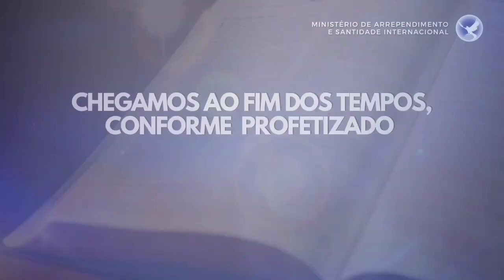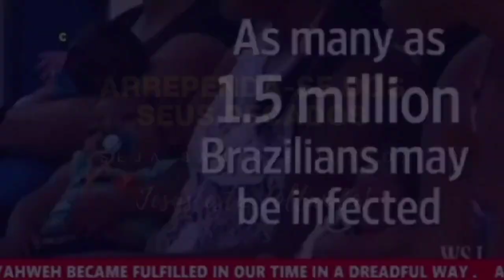O FIM DOS TEMPOS AS DORES DE PARTO JÁ ESTÃO NA TERRA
O PROFETA DO AVIVAMENTO DAVID OWUOR ESTÁ VINDO ESTABELECER A SEDE DO SEU MINISTÉRIO NO BRASIL!

Renomado Cientista, ele trabalhou nas Universidades de Haifa, no Monte Carmelo, Israel e em New Jersey USA; nas complexas áreas de Mapeamento do Genoma Humano e Biotecnologia com foco centrado na cura do câncer. Porém, DEUS já o havia reservado para ser o ‘‘ELIAS’’, o prometido de todos os Seus mais Altos PROFETAS do Antigo Testamento, que juntamente com Moisés (em corpo espiritual), restauraria tudo para a vinda de Jesus. Assim que a Igreja dos gentios estiver pronta, será arrebatada, e os dois profetas irão para Israel como as Duas Testemunhas do Apocalipse.

na forma de uma Poderosa Nuvem de Glória. Com mais de 100 profecias fielmente cumpridas, o Dr. David E. Owuor ficou mundialmente conhecido como ‘‘O Profeta da Chuva’’ quando (em seis ocasiões e locais diferentes) orou ao SENHOR, e Ele lhe respondeu imediatamente com chuva. Em suas reuniões, a um decreto seu aleijados se levantam em andam, cegos veem, surdos ouvem e mudos começam a falar. Profetizou também o grande Tsunami na Ásia (2004) e o terremoto no Haiti (2010), dentre muitas outras MONUMENTAIS Profecias, todas fielmente cumpridas e postadas em servidores globais (YT). Mais recentemente, profetizou a guerra nuclear que iniciará na Europa, onde Deus lhe mostrou quais serão as 3 nações atingidas. Também profetizou que dia 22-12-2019 a Nuvem de Deus desceria na terra. E nesse dia, a Nuvem escura pairou sobre o tabernáculo da reunião, sendo filmada.

A partir de 2004, o SENHOR o comissionou e ordenou que começasse a anunciar em todo o Mundo que o TEMPO ACABOU, e que a vinda do Messias é iminente! E que este é o MOMENTO e esta é a HORA, em que TODOS devem se Arrepender, voltar à prática da JUSTIÇA e das BOAS OBRAS, como nascidos de novo em Cristo, conforme ordena a salvação da graça, em Efésios 2:10, e Mateus 25:34 a 40. Somente assim os corações serão circuncidados para a Vinda do SENHOR – o Arrebatamento da Igreja Fiel, que marcará fatalmente o FIM desta atual Dispensação da GRAÇA!

Enviado pelo SENHOR, Deus de Israel, ele anuncia a todas as nações da Terra a mesma mensagem de Cristo:

ORAÇÃO DE ARREPENDIMENTO:
"Pai, eu recebo Jesus como meu único SENHOR e Salvador, e me arrependo de todos os meus pecados, lave-os com o sangue precioso de Jesus, que é o único sacrifício que o Senhor aceita. Escreva o meu nome no Livro da Vida do Cordeiro e envia-me o Espírito Santo, para me ajudar a andar em absoluta Justiça e Santidade. Implante a tua Palavra em minha vida para que eu seja usado(a) por Ti, na prática da JUSTIÇA e das BOAS OBRAS, e possa alcançar outros para o teu Reino, enquanto preparo o Caminho do meu coração para a Gloriosa Vinda do MESSIAS. Hoje, eu nasci de novo, no poderoso nome de Jesus. Amém e Amém".

MINISTÉRIO DE ARREPENDIMENTO E SANTIDADE